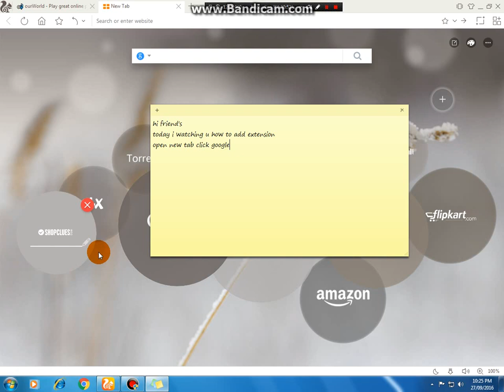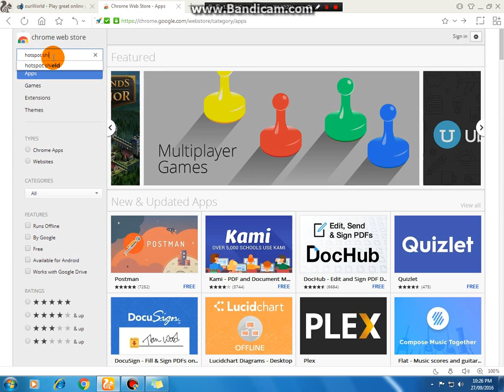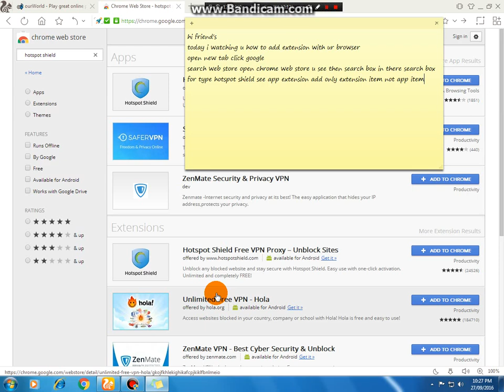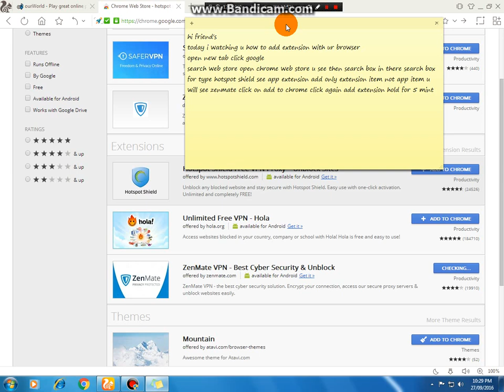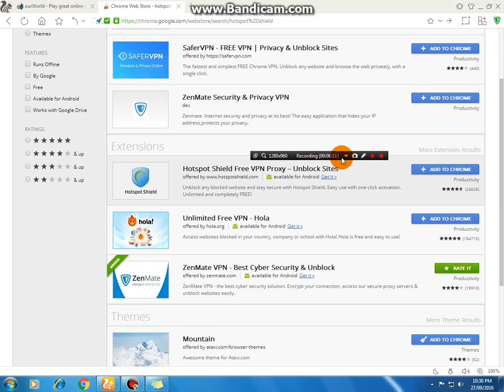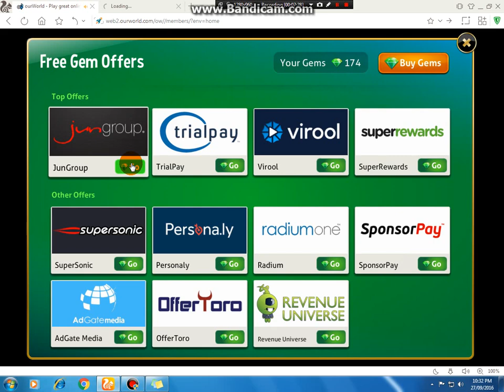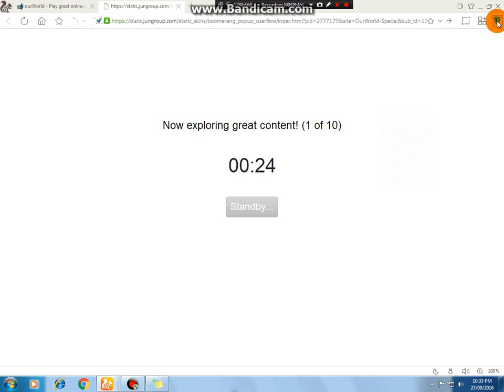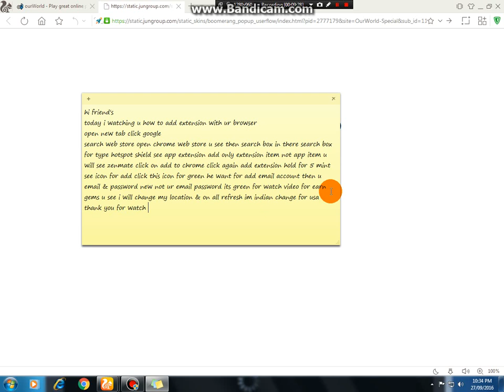how to add extension in my browser